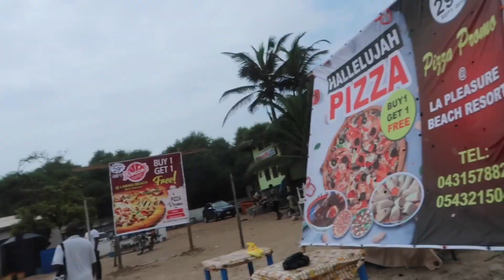OMG! I met the incredible WODE MAYA! || Labadi beach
A day at Labadi beach with friends